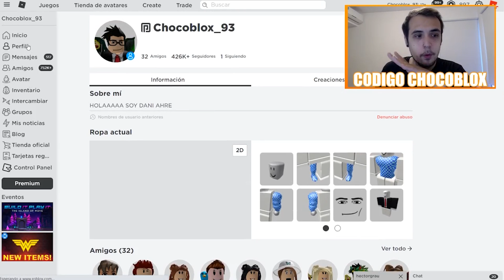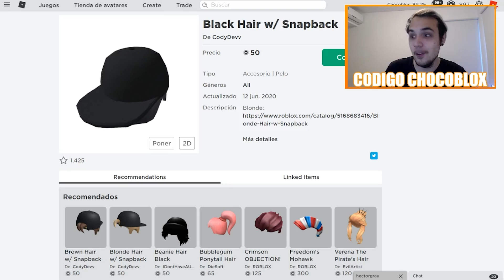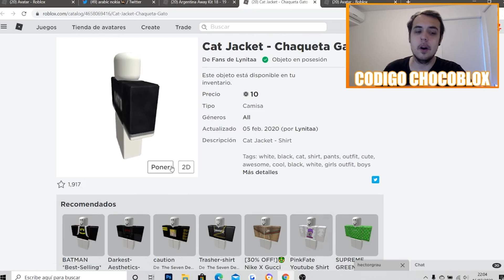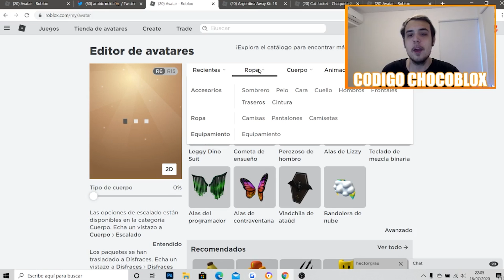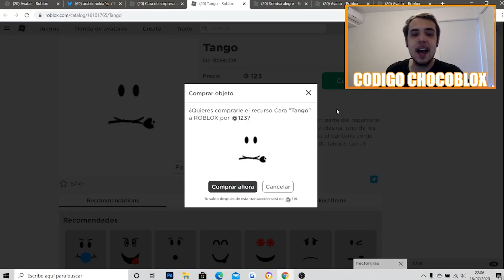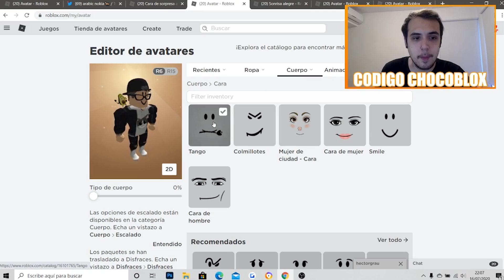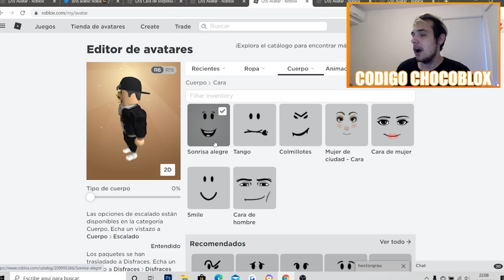LYNA REACCIONA A MI NUEVO CAMBIO DE LOOK EN ROBLOX!!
EN ESTE NUEVO VIDEO DE ROBLOX, LYNA REACCIONA A MI NUEVO CAMBIO DE LOOK EN ROBLOX!!